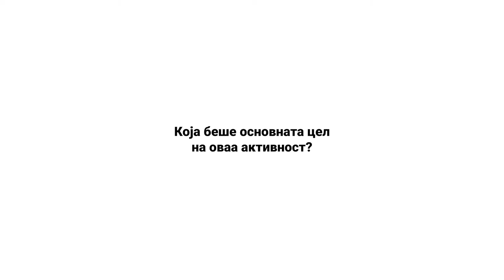СОС Суперхерои - СОС Детско село